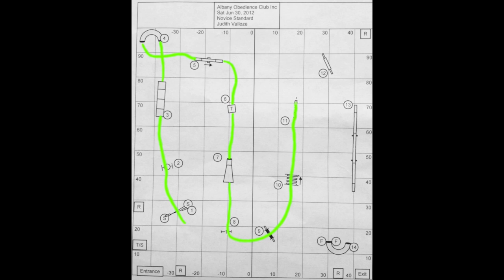Chester's First Match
Chester competes in his first agility match at the Albany Obedience Club trial on Saturday.  It was hot but he rested in air-conditioning between each run and performed nicely for his first outing.  His first trial is in 2 weeks.